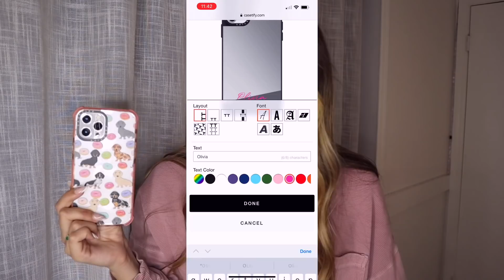WHY I GOT ENGAGED AT 19...💍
WHY I GOT ENGAGED AT 19… hehe hope you guys loved today’s engagement q&a!! So much more wedding content to come! 🤍

FAQ:
☆ age: 19
☆ height: 5’5
☆ location: Florida
☆ camera: canon eos M50 mark ii
☆ editing software: Final Cut Pro x

sub count: 280,100THANK YOU SO MUCH ♡